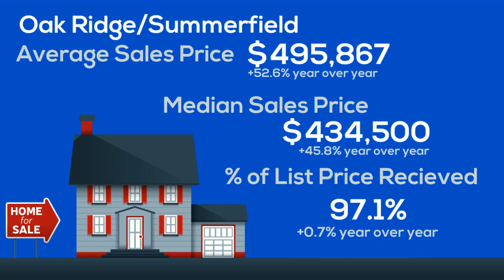Oak Ridge/Summerfield housing statistics, January, 2020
Housing statistics for Oak Ridge/Summerfield for Jan. 2020.